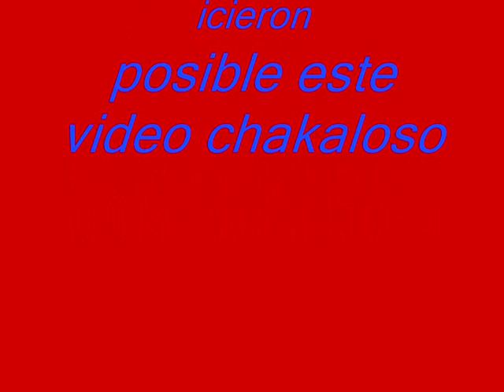vakasiones chakalosas en san jose de mojarras 2009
vakasiones chakalosas diciembre 2009
en san jose de mojarras nay